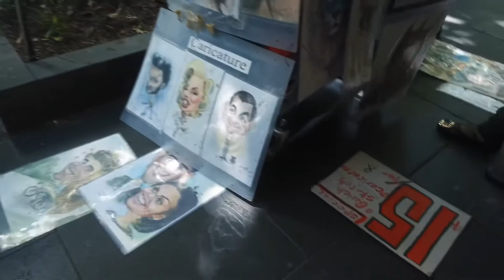2RBF Cruising on the Radiance of the Sea 2017 Melbourne Part 3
Doing a cruise Sydney-Hobart-Adelaide-Melbourne during 2017 Christmas break with Royal Caribbean Cruises. Part 3